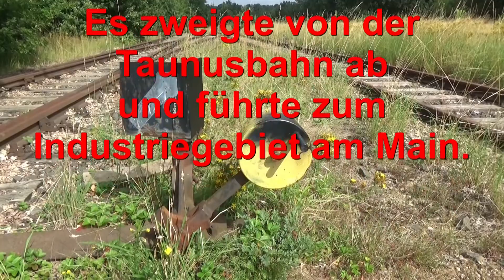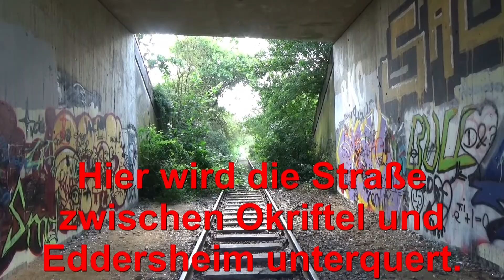Das Industriegleis in Hattersheim-Okriftel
Das Industriegebiet von Hattersheim-Okriftel hatte seit den 1950er Jahren einen Industriegleisanschluss an die Taunusbahn (Strecke Frankfurt-Wiesbaden). Der letzte Güterzug fuhr hier im Jahr 2003. Seitdem wird das Gleis nicht mehr genutzt.  Die Weiche in der Taunusbahn wurde 2012 ausgebaut. Zurückgebaut wird das Industriegleis trotzdem nicht da es überwiegend im Naturschutzgebiet verläuft und es vielleicht nochmal Verwendung findet. Zwischen dem Hauptstreckenabzweig und dem Industriegebiet gibt es mitten im Feld noch eine Umsetzanlage wo Loks und Wagen umgesetzt wurden. Der Film zeigt aktuelle Impressionen des Industriegleis-Verlaufs. Viel Spaß beim Anschauen.

Mehr Infos gibt es in der Fahrgastzeitung von Pro Bahn Nr. 92 auf Seite 19: